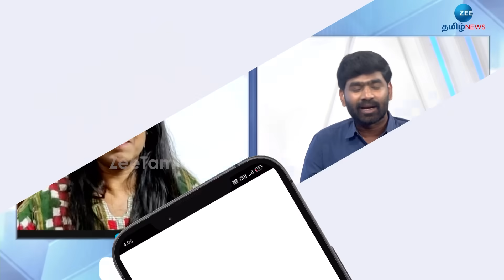ரஜினி சார் பயப்படாதீங்க | உதயநிதி என்ன இளவரசரா? எல்லாரும் சொம்படிக்கணுமா? - வெளுத்தெடுத்த கஸ்தூரி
ரஜினி சார் பயப்படாதீங்க | உதயநிதி என்ன இளவரசரா? எல்லாரும்
சொம்படிக்கணுமா?  - வெளுத்தெடுத்த கஸ்தூரி